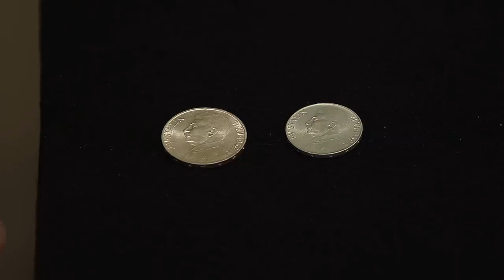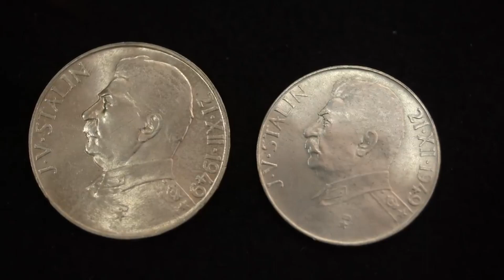✦ Портрет И.В.Сталина на монетах Чехословакии ✦ Нумизматика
Поговорим сегодня о различных, необычных памятных монетах, выпускавшихся в странах Социалистического содружества. Только на монетах выпущенных в 1949г. в Чехословакии к юбилею И.В. Сталина, был отчеканен его портрет. Далее смотрите видео. Делитесь видео с единомышленниками.

✦ Если вы хотите помочь развитию канала, то это можно сделать несколькими способами:
2. Перечислить любую комфортную для вас сумму на карту Сбербанка, ВТБ или Альфа-банка.